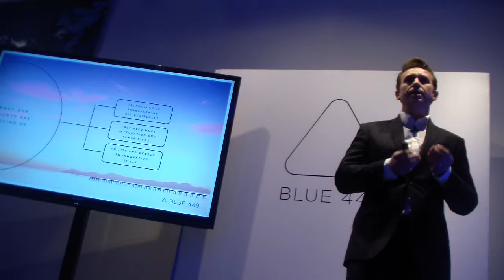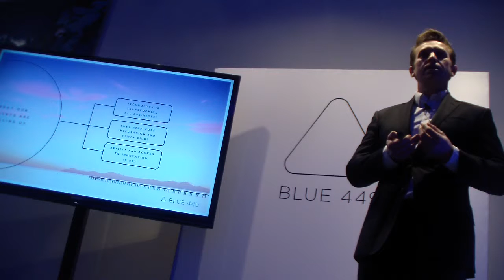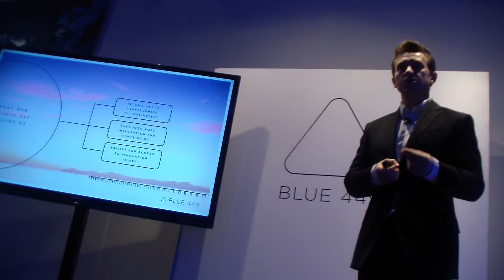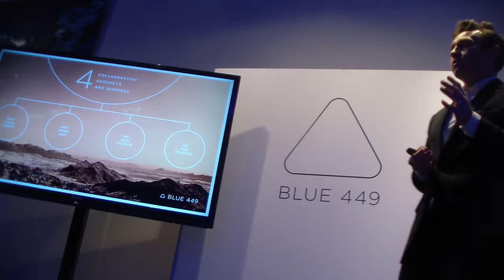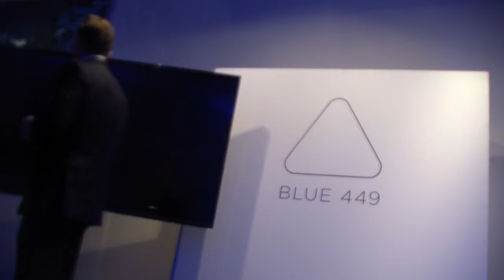Adam Hemming, dirigirá Blue 449, con Carlos Casado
Carlos Casado Director General de Blue 449 y de Newcast (ZenithOptimedia)ha presentado este jueves su 6ª oficina, en España de las 17 que formarán esta red a final de año, junto a Fernando Rodríguez CEO de la compañía del Grupo Publicis. Casado, Director de la agencia de branded content, Newcast, del Grupo ZenithOptimedia asume el mismo rol en la nueva Blue 449. Adam Hemming, tras seis años al frente de ZenithOptimedia Singapur, se suma al proyecto a petición propia. Según ha explicado en la presentación Blue 449 trabajará en colaboración con las unidades especializadas de ZenithOptimedia.